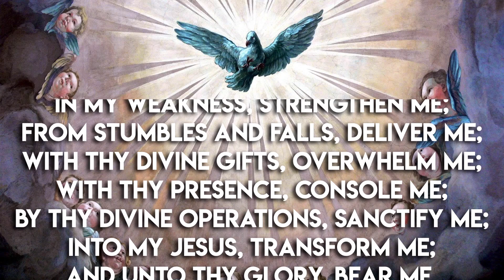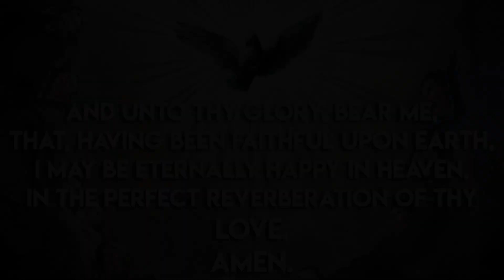Holy Spirit Pentecost Novena Prayer